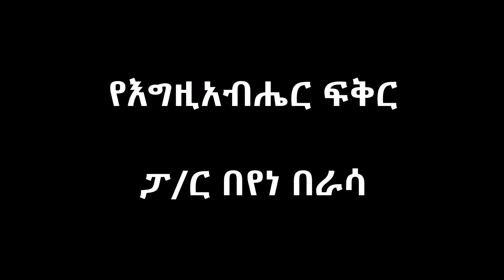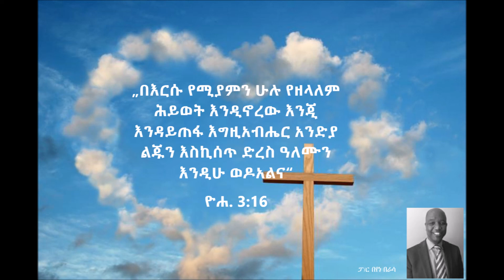"የእግዚአብሔር ፍቅር" - ፓ/ር በየነ በራሳ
„በእርሱ የሚያምን ሁሉ የዘላለም ሕይወት እንዲኖረው እንጂ እንዳይጠፋ እግዚአብሔር አንድያ ልጁን እስኪሰጥ ድረስ ዓለሙን እንዲሁ ወዶአልና“ ዮሐንስ 3:16